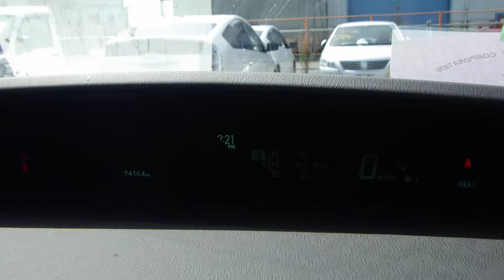Japanese Used Cars! 'Sold 2010 / AT / Toyota / Prius ' We are Carused.jp!!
Used 2010 AT Toyota Prius  40391 for sale Code: ZVW30

The second-hand 2010 AT Toyota Prius  with the model code ZVW30 in the video was produced in a factory located in Japan and registered in 40391. The unknown engine has a capacity of 1,800 cc. It requires Hybrid to work in good conditions. The transmission of this 2010 AT Toyota Prius  with 5 doors is AT and its drivetrain is 2WD. Inside this pre-owned car, you can find the steer on the Right side of the vehicle, and a total number of 5 cozy seats.